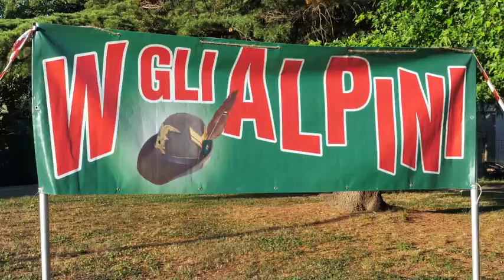Un parco tutto per i nostri Alpini, firmata la convenzione ad Adria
Ai Giardini Grandi, Amministratori e Alpini di Adria hanno festeggiato il 60esimo compleanno del sodalizio adriese, siglando un accordo per la gestione dell’area pubblica. Un momento importante tra l’amministrazione comunale e l’Associazione Nazionale Alpini(ANA)-Sezione di Padova- Gruppo di Adria, che hanno annunciato l’affidamento in comodato d’uso  dei Giardini Grandi, da parte del Comune e la locale Sezione degli Alpini.

"Questo è un nuovo inizio - le parole dell’assessore all'associazionismo e volontariato Matteo Stoppa - Finalmente “riconsegniamo” agli Alpini di Adria, con atto ufficiale, la loro casa di via Grandi che presto, grazie all’impegno di questo straordinario gruppo di volontari, sarà resa più bella e funzionale oltreché arricchita da un parco completamente rivisto a totale disposizione della cittadinanza. Anche questo è un ottimo esempio dello spirito di collaborazione tra istituzione pubblica e cittadini attivi in questo caso organizzati in associazione. E’ stato un percorso lungo, partito con l'azione dell'Assessore Tosato, che è terminato con la delibera di giunta appena pubblicata che arriva al termine di un periodo difficile, dove ancora una volta gli Alpini si sono messi al servizio della città. Ora, grazie al loro consistente impegno finanziario, potranno per un paio di decenni programmare la loro attività associativa. Attendiamo con gioia di ritrovarci insieme per l'inaugurazione dei lavori ultimati. Un grazie particolare al Capogruppo dei Volontari Matteo Sacchetto".

Un’area pubblica di 6mila mq, situata tra le vie Achille Grandi e Torres, dove è collocato un modulo prefabbricato, il monumento dedicato agli Alpini e dove 600 mq saranno destinati a zona di addestramento cani. Per il futuro saranno collocate nuove attrezzature ludiche, una parte delle quali sarà adatta anche ai portatori di handicap, per favorire l’inclusione sociale delle giovani generazioni. "Abbiamo fatto una manifestazione di interesse per assegnare il comodato d’uso dei Giardini Grandi - spiega il sindaco Barbierato - alla quale ha partecipato solo l’Ana Adria. Un'associazione sempre pronta a mettersi a disposizione con i propri volontari per il bene della città e sempre attenta ai protocolli da seguire nelle cerimonie ufficiali".

A margine dell'incontro l'ex assessore Marco Tosato ha commentato: "È una bellissima notizia che il progetto di rivalutazione dell’intero parco , dalla gestione degli Alpini alla creazione dell’area addestramento cani realizzata in collaborazione con il sodalizio, sia giunto quasi alla sua apertura al pubblico. Un lavoro e un impegno che Adria chiedeva da diversi anni e che ho fortemente voluto fin dall’inizio del mandato e di cui ora finalmente la città potrà esserne fiera. Un grande ringraziamento va soprattutto agli Alpini che hanno dato un importante contributo nella realizzazione di questo nuovo parco e per tutto il loro impegno donato alla cittadinanza in questi anni".